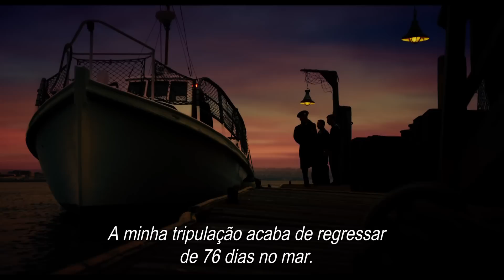Phantom - Submarino Fantasma